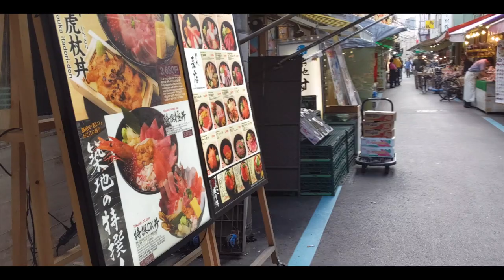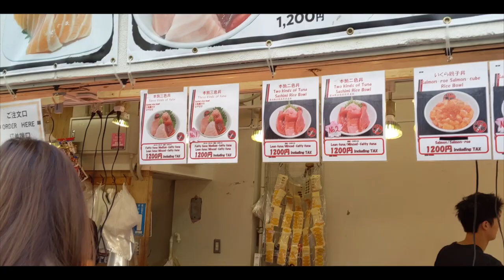GO KART RACING IN TOKYO STREETS | Japan Travel Vlog (Pt. 9)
SOCIAL MEDIA »

MUSIC »